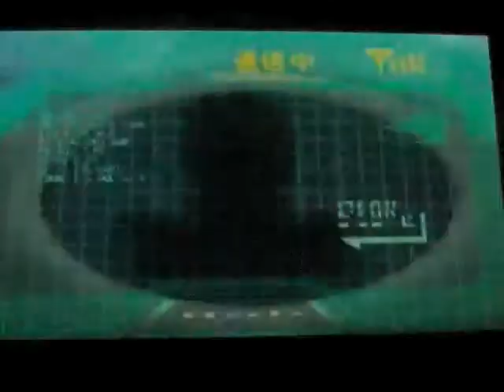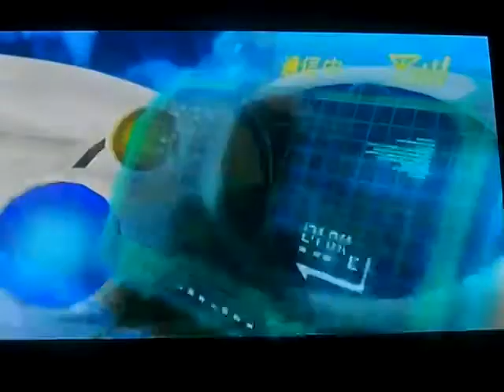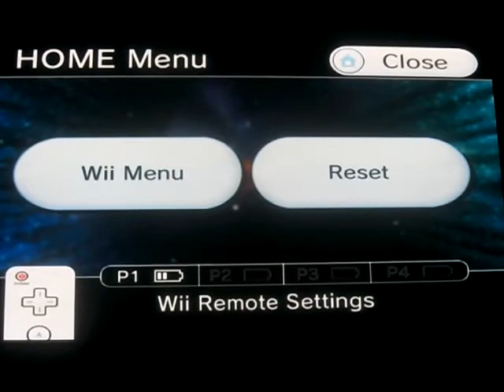Spectrobes: Origins playthrough part 44: I'm positive the Commander is trying to get rid of us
Part 44 of my playthrough of Spectrobes: Origins